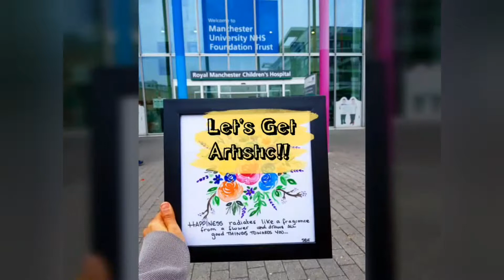DIY ring holder box: Roses design